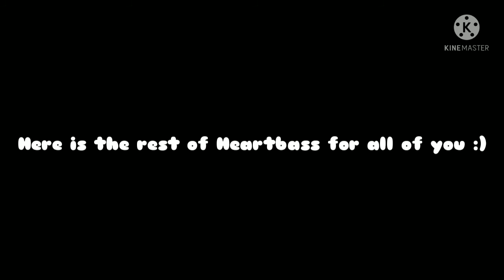Friday Night Funkin': B Sides Whitty & Carol (The Date Week Mod) Speedpaint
The popular and short 'fused' Whitty & the beautiful woman of his dreams, Carol, go out on 3 dates with this brand new mod. I present to you all the Date Week: B Sides Whitty & Carol. They were both meant for each other and I am happy for the both of them. Hope you enjoy this as much as I did.